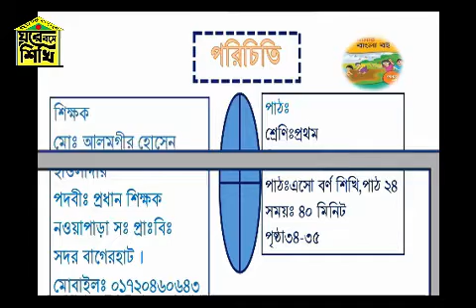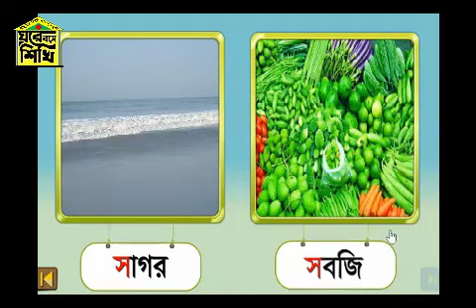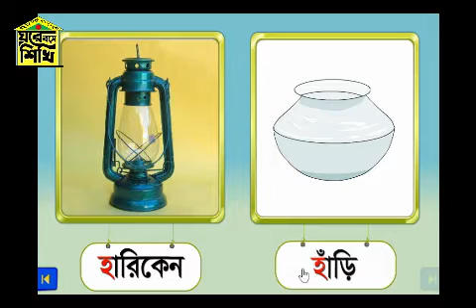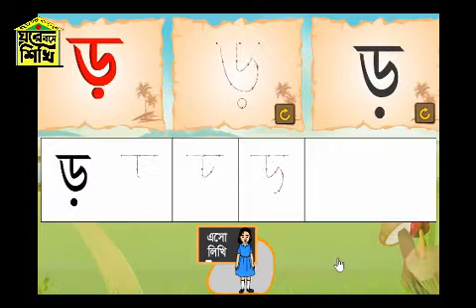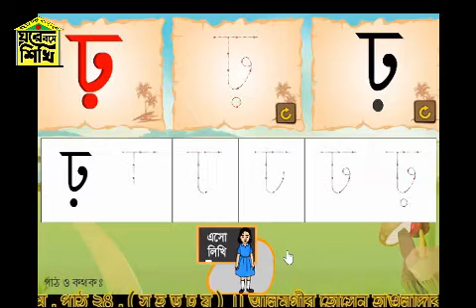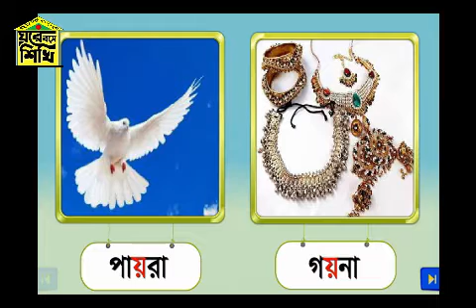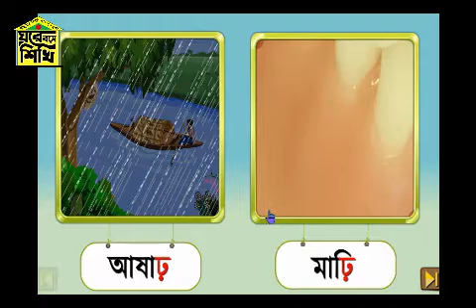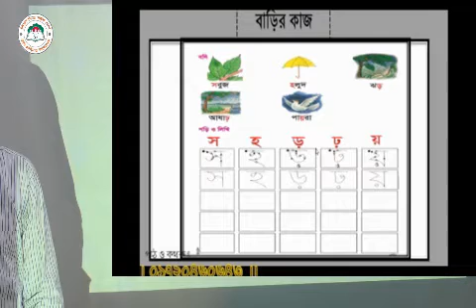২৪ ০৬ ২০২০, প্রথম শ্রেণি, বাংলা, পাঠ-২৪, বর্ণশিখি( স,হ,ড়,ঢ়,য়), ঘরে বসে শিখি প্রাথমিক শিক্ষা বাগেরহাট